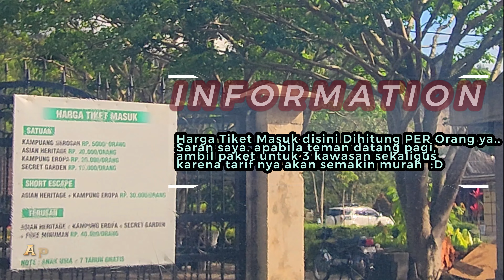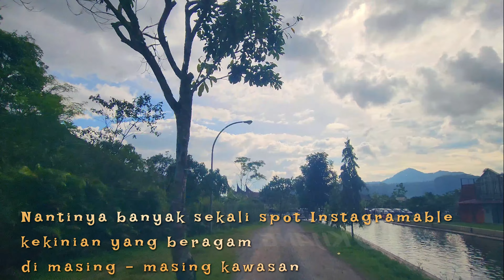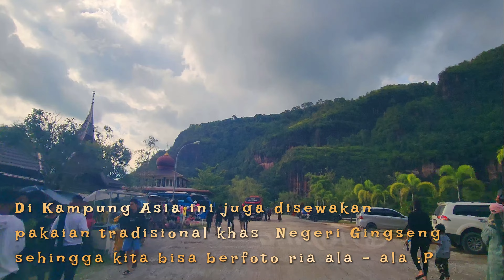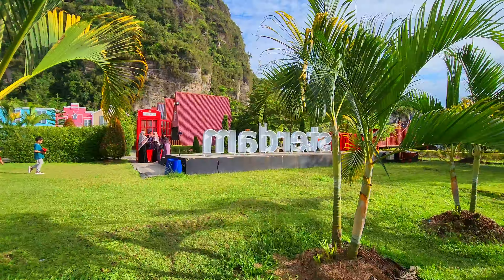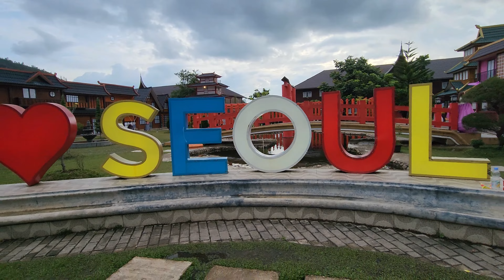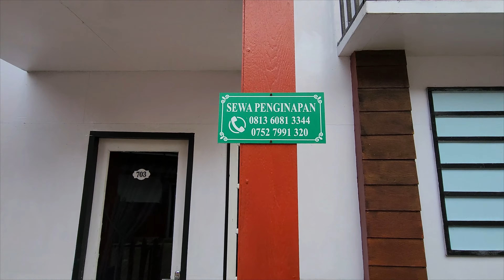WISATA KAMPUNG EROPA SAROSAH ‼️Lembah Harau |Harau Dream Park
Kampung Eropa Harau
Berlokasi di: Kampuang Sarosah
Alamat: Lembah, Tarantang, Kec. Harau, Kabupaten Lima Puluh Kota, Sumatera Barat

Apa yang ada di Lembah Harau?
Hasil gambar untuk kampung eropa harau
Di Lembah Harau ini terdapat air terjun bernama Bunta Waterfall atau secara lokal disebut Sarasah Bunta. Air terjun ini mengalirkan air tawar segar dari dataran tinggi dengan tiga air terjun lainnya di lembah ini.

Apa arti dari Harau?
Harau berasal dari kata “parau” yang artinya suara serak. Dulu penduduk yang tinggal diatas Bukit sering menghadapi longsor sehingga menimbulkan kegaduhan dan kepanikan. Penduduknya sering berteriak histeris dan akhirnya mengeluarkan suara parau

Lembah Harau apakah dulu Laut?
Menurut sejumlah penelitian, Lembah Harau diperkirakan sudah terbentuk sejak jutaan tahun silam. Dahulu, lembah ini merupakan lautan karena ditemukan berbagai endapan bebatuan Breksi dan Konglomerat yang umumnya ada di dasar laut

Berapa jam dari Bukit tinggi ke Lembah Harau?
Untuk sampai di Lembah Harau, dibutuhkan perjalan selama 1,5 jam dari Kota Bukittinggi. Perjalanan ini tidak akan terasa melelahkan karena Anda akan disambut oleh belasan air terjun dan tebing granit berwarna-warni.

Terletak di Kabupaten Lima Puluh Kota, Lembah Harau menjadi surga bagi para pemanjat tebing. Tak hanya pemanjat tebing lokal yang menggilai lembah ini, pemanjat tebing asal luar negeri pun menjadikan tebing-tebing yang memagari lembah ini untuk ditaklukkan. Terdapat lebih dari 300 lokasi panjat tebing di Lembah Harau dengan ketinggian bervariasi. Ketinggian tebing berkisar antara 50 meter hingga 500 meter. Para pemanjat tebing menjuluki lembah ini dengan Lembah Yosemite-nya Indonesia. Katanya, keindahan Lembah Harau tidak kalah jika dibandingkan dengan Taman Nasional Yosemite yang terletak di Sierra Nevada California.
Untuk sampai di Lembah Harau, dibutuhkan perjalan selama 1,5 jam dari Kota Bukittinggi. Perjalanan ini tidak akan terasa melelahkan karena Anda akan disambut oleh belasan air terjun dan tebing granit berwarna-warni. Selain itu, ada empat sungai jernih yang siap memanjakan mata dan menawarkan titik-titik yang instagramable yang nantinya siap menghiasi feed instagram pribadi Anda.

Bagi para pelancong yang ingin melakukan perjalanan ke Lembah Harau, sangat disarankan untuk berkendara dengan kendaraan pribadi. Tidak adanya transportasi umum selain becak akan menyulitkan Anda untuk mengakses berbagai tempat wisata yang ada di Lembah Harau. Anda bisa menyewa family car atau kendaraan roda dua terlebih dahulu karena akan sangat membantu dalam proses eksplorasi nantinya.

Ada beberapa air terjun yang sangat gampang di Akses, yaitu Air Terjun Boenta atau yang disebut masyarakat lokal dengan Sarosah Boenta dan Air Terjun Harau. Di Sarosah Boenta terdapat tiga air terjun dengan ketinggian lebih dari 30 meter. Anda juga dapat berenang karena ketiga air terjun ini memiliki kolam renang.

Air terjun Sarasah Bunta pertama kali dibuka tanggal 14 Agustus 1926 oleh Asisten Residen Lima Puluh Kota, F. Rinner bersama Tuanku Laras Datuk Kuning Nan Hitam dan Asisten Demang Datuk Kodoh Nan Hitam. Prasasti penanda ini mengisyaratkan keindahan air terjun Sarasah  Bunta.

Tak jauh dari Sarosah Boenta, Anda juga bisa menikmati keindahan air terjun dengan ketinggian di atas lima puluh meter yang juga terletak di pinggir jalan. Di air terjun, Anda bisa menikmati berbagai penganan lokal yang dijual oleh masyarakat sambil menatap ke arah air terjun Akar Berayun.